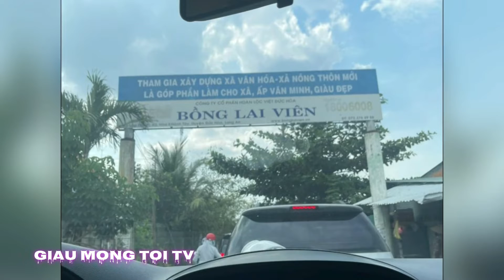TABBVT | Bộ Công An lên tiếng xong rồi Thiền Am Rơi Bờ Vực Thẳm | Giau Mong Toi TV #317